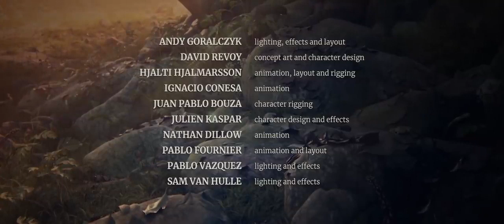Spring Blender Open Movie